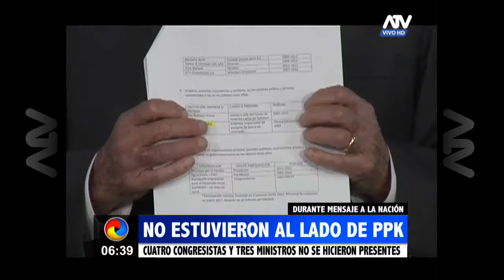Cuatro Congresistas y tres Ministros no estuvieron al lado de PPK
Se ausentaron en el mensaje a la nación del Mandatario Nacional

Durante el mensaje que ofreció la noche de este jueves Pedro Pablo Kuczynski para pronunciarse sobre presunto vínculo en el caso de corrupción de la empresa Odebrecht, destacó que el Presidente de la República no estuvo acompañado por la totalidad de sus Ministros y Congresistas. En medio del pronunciamiento del Jefe de Estado al pueblo, resaltó la ausencia de cuatro parlamentarios y tres titulares de ministerios.